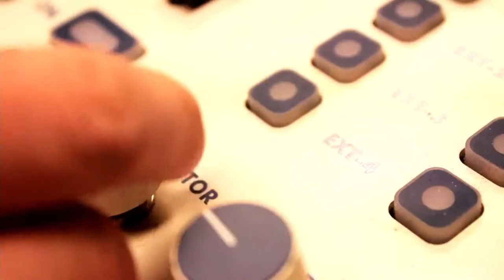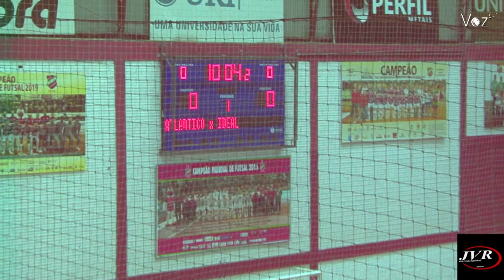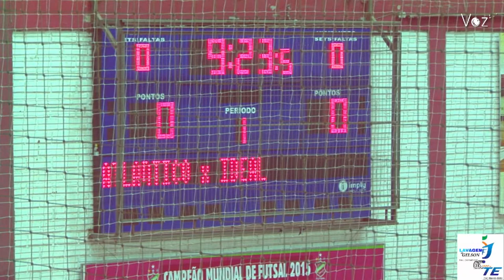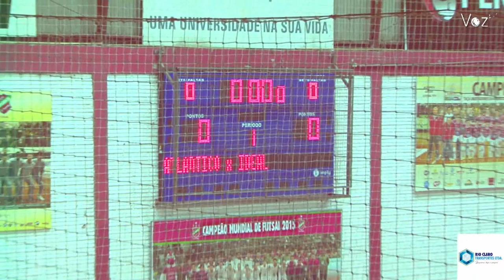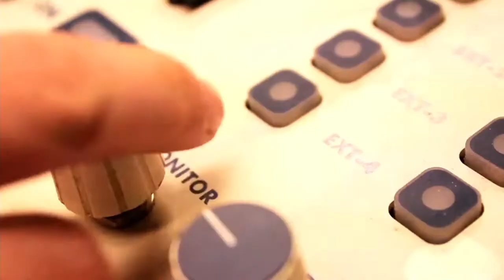Taça RBS de futsal 2022 [06/07/22].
ww.voztv.page